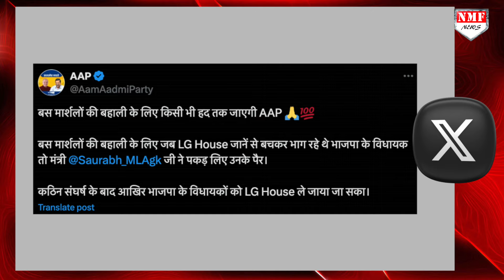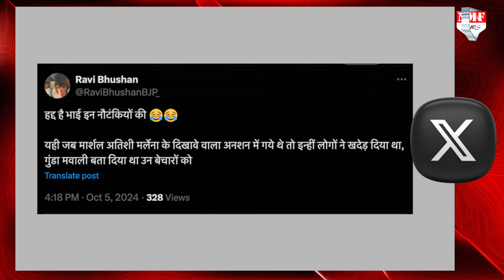अचानक BJP नेताओं के पैर पकड़कर घसीटने लगे केजरीवाल के मंत्री, दिल्ली में AAP का बवाल!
दिल्ली से आम आदमी पार्टी के मंत्री विधायकों की एक हैरान कर देने वाली तस्वीर सामने आई है.. दिल्ली सरकार के मंत्री सौरभ भारद्वाज, विधायक कुलदीप कुमार.. बीजेपी विधायक विजेंद्र गुप्ता के पैर पकड़कर ज़मीन पर लेटे हुए नज़र आ रहे है. बस मार्शलों की बहाली को लेकर आप ने बवाल किया है

shabnam
fazl

देश, दुनिया, मनोरंजन, खेल, घुमक्कड़ी और धर्म से जुड़ी सारी जानकारियां मिलेंगी आपको हमारे पर। अब ख़बरों से 24/7 जुड़े रहने के लिए इस लिंक पर click करें।